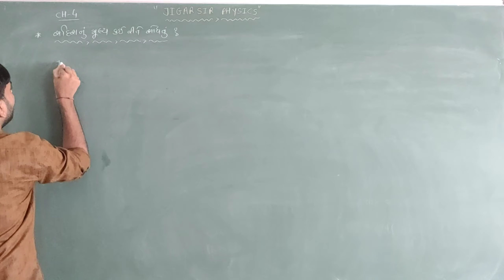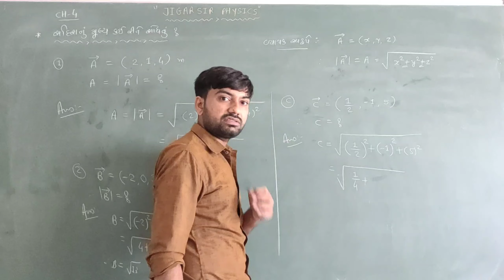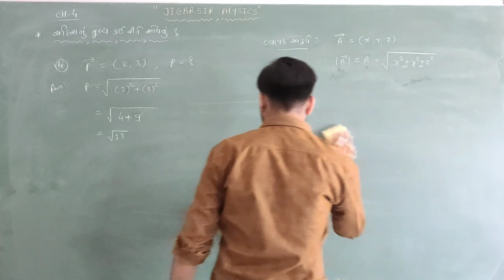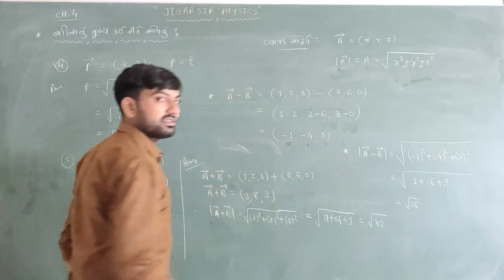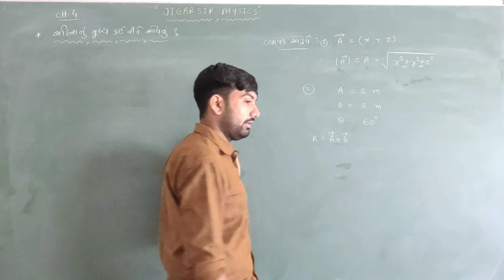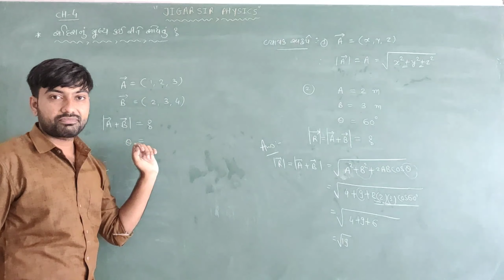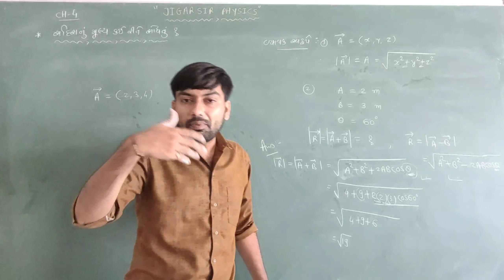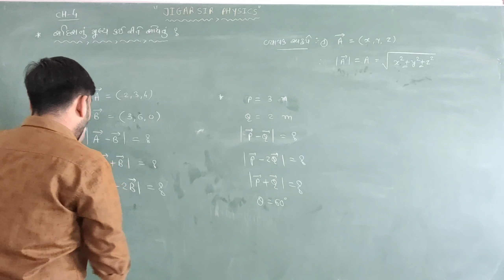Std 11 | Physics | Ch-4 | Motion In The Plane 05 | How To Find The Magnitude Of Vector With Basics..